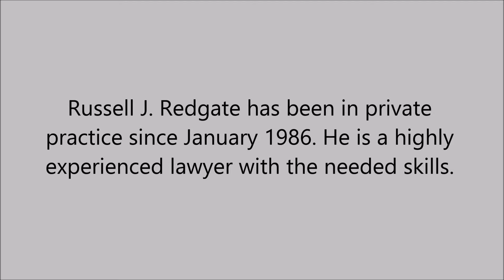Criminal Appeals in Brockton, Massachusetts - Russell J. Redgate, Attorney at Law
Russell J. Redgate has been in private practice since January 1986. He is a highly experienced lawyer with the needed skills. He can be helpful in: criminal lawyer, criminal defense, defense lawyer, criminal appeals, criminal trials, drunk driving, serious felonies, all criminal charges and murder cases.